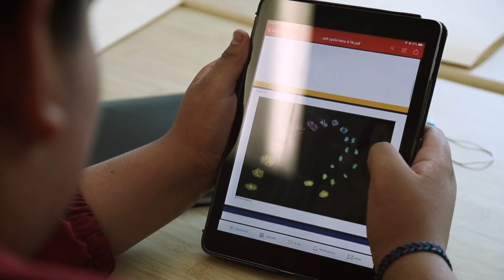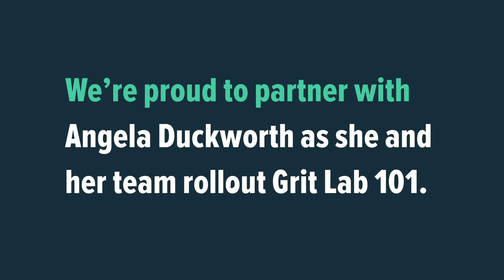Angela Duckworth and Grit Lab 101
Instructure has partnered with bestselling author and educator, Angela Duckworth as she and her team launch Grit Lab 101 to high school students. Through this interactive class, students are using Canvas to learn about the science of passion and perseverance for pursuing long term goals.